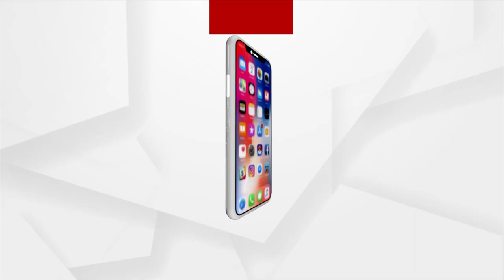Villagers Face Safe Drinking Water Problems Since 50 Years in Odisha's Kalahandi District